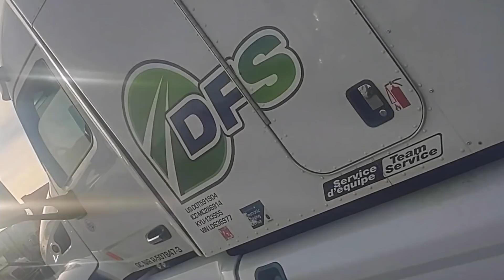SWIFT ON FIRE | Bonehead Truckers of the Week